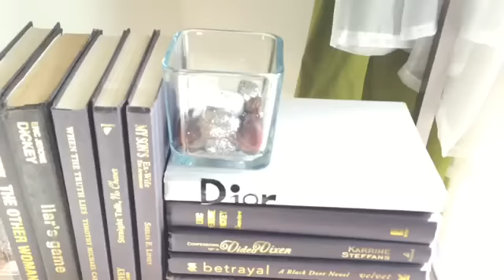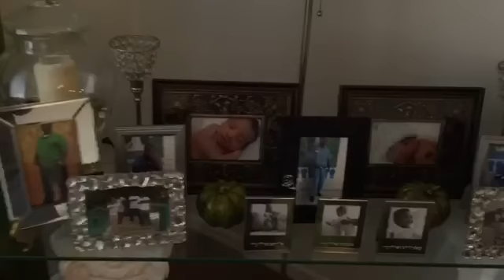Fall Glam Living room Tour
Hello Queens & Kings, it's finally here!🤗 The inspiration of my channel, all because I was inspired by other You-tubers to begin. So I hope you all enjoy my tour and get inspired!👸🏾👑

"Fear no longer owns me".